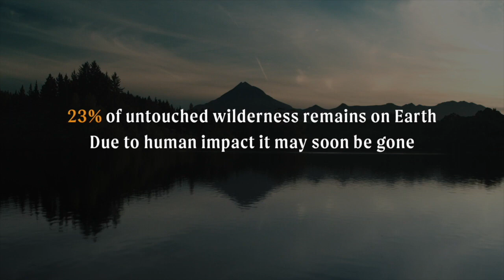Last of the Wild trailer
Last of the Wild follows adventurer Fredrik Sträng together with actor Kristofer Hivju as they explore how Whanganui River became the first river in the world to be granted legal personhood status. The news was met with tears — it reflected over 160 years of fighting for recognition of the rights of the river.

Only 23 % of wilderness remains on earth. Due to human impact, it may soon be gone. Can granting mountains, forests, and rivers legal personhood push companies, legislators, and governments to protect the last of the wild?

As President Lyndon B. Johnson said: "We must leave future generations a glimpse of the world as it was in the beginning."

Sheck out the full short documentary on 25th March 2022.

Story by Fredrik Sträng
Production Von Film